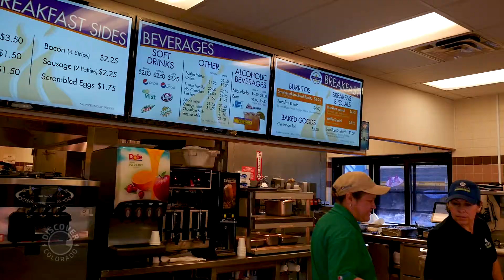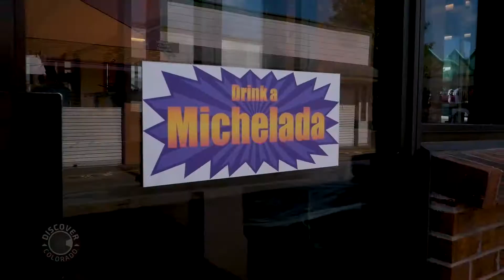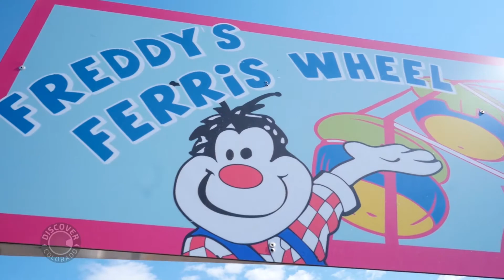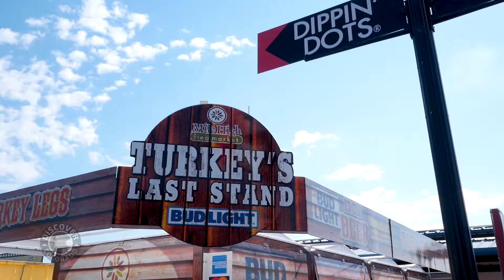Discover Colorado - Mile High Flea Market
Channel 7 News takes a tour of the Mile High Flea Market